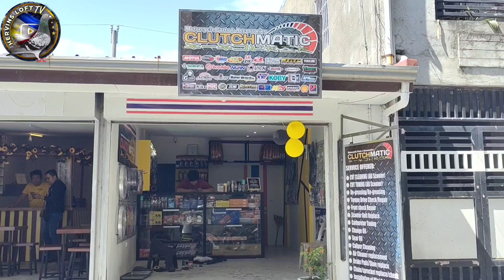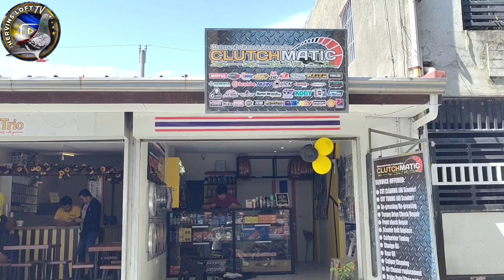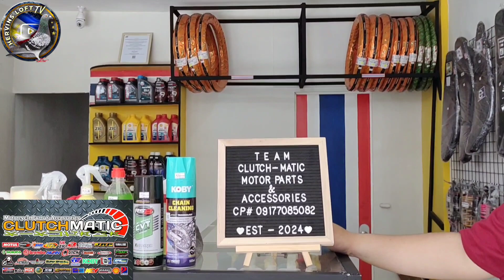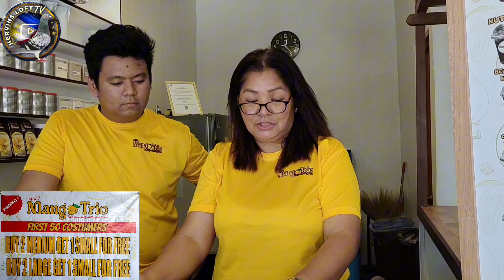Clutchmatic Motorshop & MangoTrio💯 Murang Piyesa at Masarap na Shake.❤️🤍💯